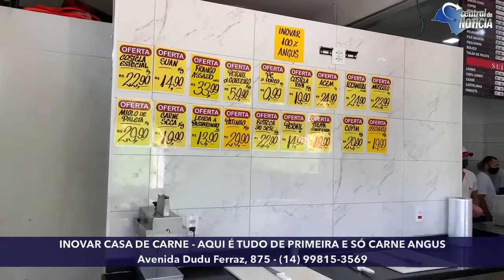PARA SEU FINAL DE SEMANA SER DE ECONOMIA E COMIDA BOA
Conheça a marmita de carne assada, que custa R$  35,90

E tem mais combos pro final de semana. Frango com maionese e refrigerante, carnes assadas que é só encomendar. Entrega em Jaú e cidades da região

Pode chamar no telefone ali em baixo, encomendar a carne assada pronta para o final de semana, passar buscar ou mandar entregar.

Na Inovar Casa de Carnes, só tem carne Angus e dá pra encomendar carnes assadas, recheadas e maionese para o final do ano

Chegou o final de semana da carne, no melhor açougue da cidade. Aproveita e passe pela Avenida Dudu Ferraz,  875, em Jaú.